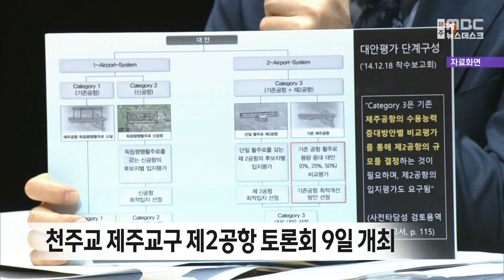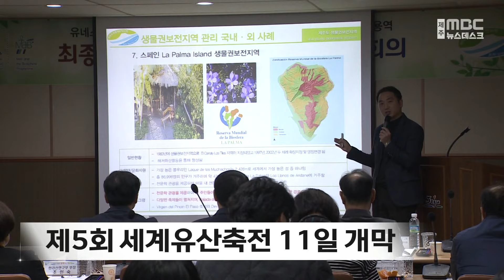(주간이슈) 행정사무감사 시작..제2공항 토론회 개최